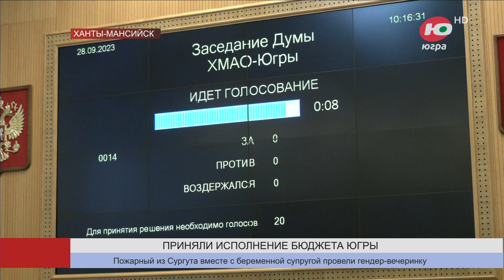Доходы бюджета Югры за первое полугодие превысили 198 миллиардов рублей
Парламентарии сегодня приняли исполнение окружного бюджета Югры за первое полугодие. Доходы региональной казны составили свыше 198 миллиардов рублей. Расходы бюджета исполнены в сумме 155 миллиардов рублей.